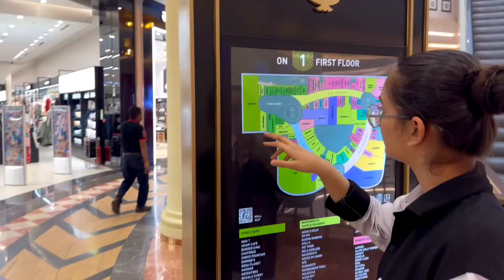HAD FUN IN PHOENIX MALL | KHAN HEENA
Hello guys Kese hain aap sab? I hope sab ache honge.
         Sorry vlog aane me thoda late ho gaya

Vlog kesa laga ??? konsi activity zyada Achi lagi?? aur next vlog kis topic pe chahiye comment karke batao